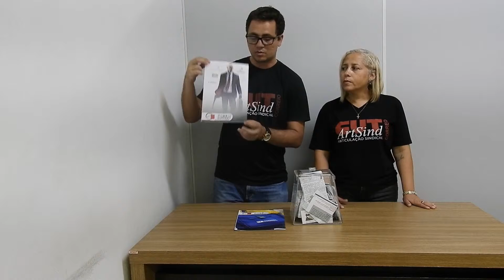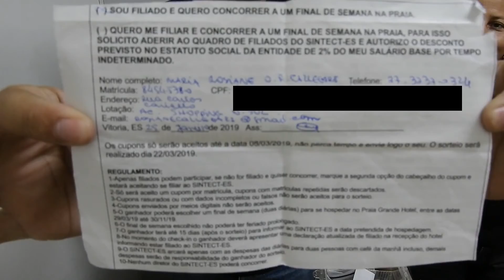Sorteio "Curtindo uma Praia" SINTECT-ES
Diretores do SINTECT-ES realizam o sorteio de um fim de semana na praia com direito a acompanhante.